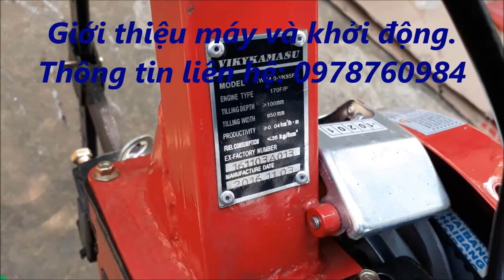máy xới đất, máy cày bừa mini, 0978760984